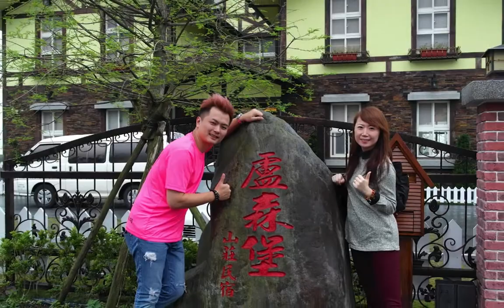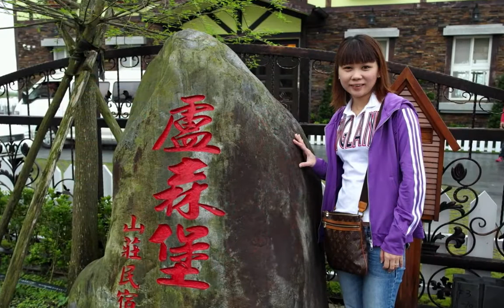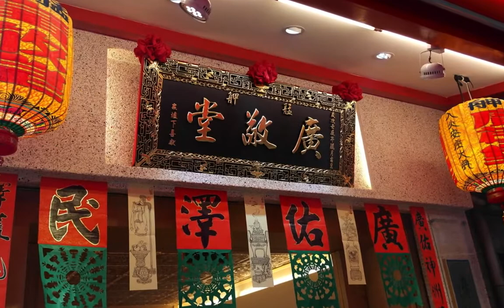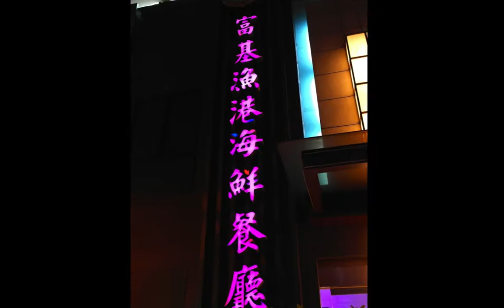台北游2013 照片MV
Aaron Tan Productions